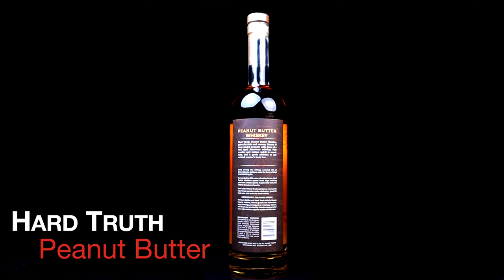11 Peanut Butter Whiskies / Reviewed and Ranked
PEANUT BUTTER FLAVORED WHISKEY – FLAVORED WHISKEY SERIES – EPISODE # 5

The Liquor Camp turned into a nuthouse with our latest episode in our Flavored Whiskey Series with Peanut Butter Flavored Whiskey! In this episode, we gathered 11 Peanut Butter Flavored Whiskies (available in our area) and pitted them against each other to see which nuts were worth gathering.  In this video, we tell you the Peanut Butter Whiskies that fell into the “Shelf Sitter” category and ranked the rest into our favorites. Stick around to the end to find out which were our favorites and get our recommendations for shot recipes to enjoy your favorite Peanut Butter Flavored Whiskey!

. Please Drink Responsibly!! all participants drinking alcoholic beverages are 21 years of age or older

Our Favorite Glasses & Bar Tools:

Glencairn Glasses
Rocks Cocktail Glasses
Beer/Highball Glasses
2 oz Shot Glasses
Japanese Style Jigger
1 oz / 2 oz Traditional Jigger
Boston Style Cocktail Shaker
Cocktail Strainer Set
Liquor Bottle Pour Spouts
Liquor Bottle Pout Spout Puller & Bottle Opener
Cocktail Muddler & Mixing Spoon Set
Bar Mat
Bar Tool Set
Ice Ball Mold
Square Ice Mold

(If we do not know you and you send us a sample that is opened, or isn’t factory sealed, we are likely going to toss it out.  So, please don’t waste it and enjoy it at home)

We are lovers and explorers of all things liquor.  From Whiskey to Mezcal, Tequila to Rum, Wine and all things in between. If it’s alcohol in a bottle or can, we’re going to try it and give you our honest opinion. We believe that there is always fun to be had in every bottle (or can); so, come and explore the wide world of liquor with us here at the Liquor Camp.

Please feel free to drop ideas and suggestions for us to try in the comments and thank you in advance for subscribing to our channel and hitting that notification bell so you know right away when we try something new.

SHOT RECIPES:

PB&J

- 1 oz. Skrewball Peanut Butter Whiskey
- ½ oz. Chambord (Black Raspberry Liqueur)

• Pour Peanut Butter Whiskey into a shot glass and then top with Chambord

Chocolate Peanut Butter Cup

- 1 oz. SQRRL Peanut Butter Whiskey
- ½ oz. Bailey’s Irish Cream
- ½ oz. Godiva Milk Chocolate Liqueur

• Combine ingredients into a shaker with ice
• Shake until well combined and chilled
• Strain into a shot glass

       Note: Recipe can be multiplied to serve as a martini cocktail or to serve multiple people